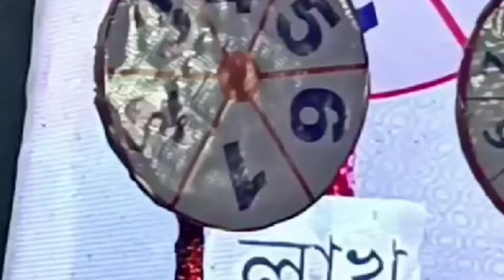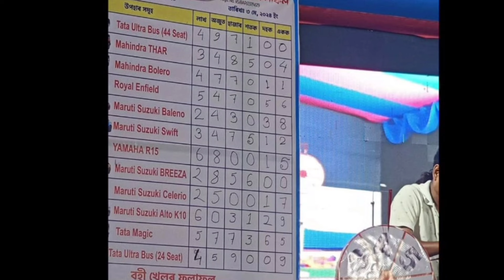Kalgachiya Lottery Results // আহি গল বৰপেটাৰ কলগাছিয়া লটাৰীৰ ফলাফল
bajali lottery result
Bajali lottery khel result
patsala _lottery_newupdete
bamakhata lottery
bamakhata lottery ticket 2024
chirang lottery ticket
chirang lottery 2024
chirang lottery newupdate
lakhimpu lottery
lokhimpur Lottery Ticket 2024
patacharkuchi lottery
bajali patacharkuchi lottery
lumding lottery
lumding lottery ticket
lumding lottery ticket 2024
Auniati  university
auniati university lottery
auniati university lottery 2023
auniati university lottery 2024
teok lottery
Jorhat lottery
আউনীআটী বিশ্ববিদ্যালয় উপহাৰ কুপন খেল
আউনীআটী বিশ্ববিদ্যালয়
আউনীআটী লটাৰী
bajali lottery
pathsala lottery
bajali pathsala lotter
bajali Lottery live
bajali pathsala lottery live
bajali lottery 2024
pathsala lottery ticket
Bajali lottery ticket
bajali pathsala lottery ticket
bajali
bajali lottery today
pathsala lottery today live
pathsala
Jorhat Lottery
bongaigaon lottery
jalakhata lottery
jalakhata lottery live
bongaigaon jalakhata lottery live result
bongaigaon jalakhata lottery live result 2024
jalakhata lottery live result
Mr Dow new video
mr dow lottery video
bongaigaon lottery live result
bannipara lottery
jorhat lottery ticket
jorhat lottery khel
auniati jorhat lottery
biggest lottery jorhat
Lottery Ticket 2024
Assam state bodoland lottery
Nalbari Lottery
Howly Lottery Ticket
Nitynanda bajali lottery 2023
nityanada bajali lottery result
Bajali lottery ticket
Biggest Lottery Ticket in Golaghat
guwahati lottery
Borpeta lottery ticket 2023
Borpeta keotkuchi lottery //
guwahati rukmini nagar lottery
Guwahati_littery
barpeta lottery ticket results
guwahati rukmini nagar Lottery khel
lottery results
barta alap
borpeta lottery
Nalbari Lottery ticket
Nalbari Lottery ticket 2023
doboka lottery ticket
barpeta lottery ticket
jorhat lottery news
live Nalbari Lottery results
lottery results in titabor
jorhat Rita Ora lottery 2023
jorhat titabor lottery online ticket
lottery ticket in guwahati
beltole lottery
golaghat lottery ticket 2024
tinisukiya lottery2023
arindom hazarika channel
purbanchal bhaskar dutta
magic lottery
hawlly lottery
uper Assam lottery
Jibon bahumukhi lottery
titabor upohar cupon khel
borpeta lottery new update
diggu159
lokhimondir lottery
lakhimondir lottery 2023
keotkuchi laxmipuja
borpeta Grantham Mela lottery
যোৰহাট তিতাবৰ লতাৰি খেল
nalbari rakh lottery ticket 2023
howly_lottery
nalbari_lottery
daranggiri Lottery result
titabar khel result
new update Nalbari Lottery ticket
Nalbari Lottery new update